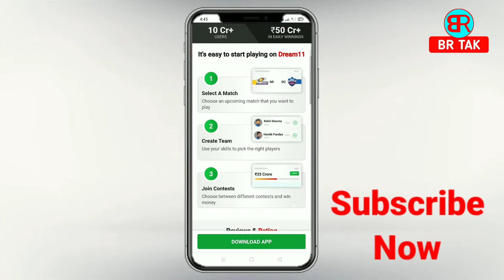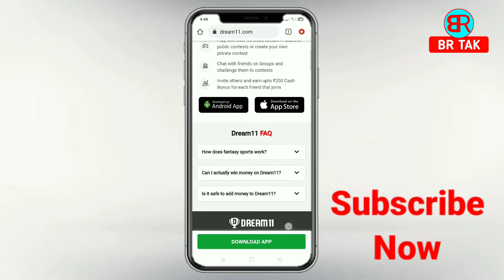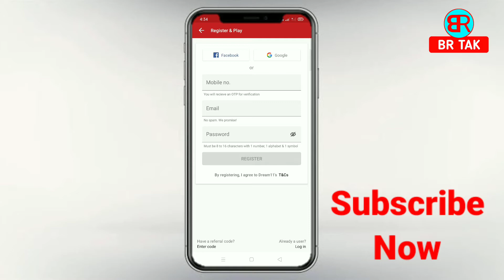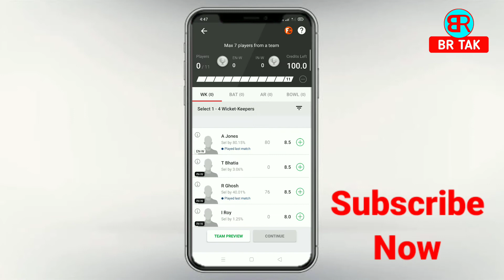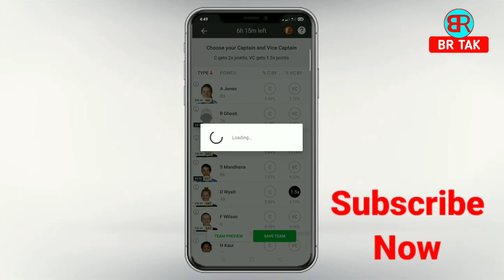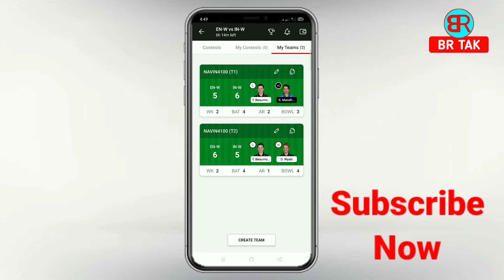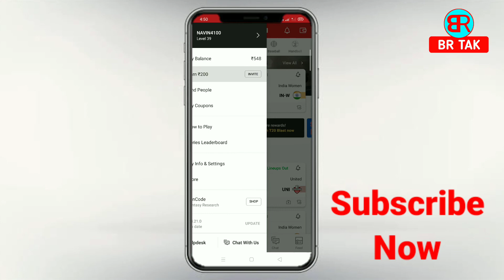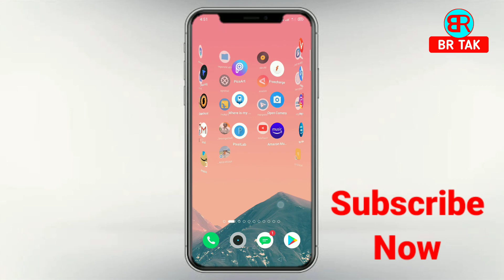how to earn money in dream11 referral code | dream11 app se paise kaise kamaye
By,
NAVIN KUMAR

______________________BR TAK______________________